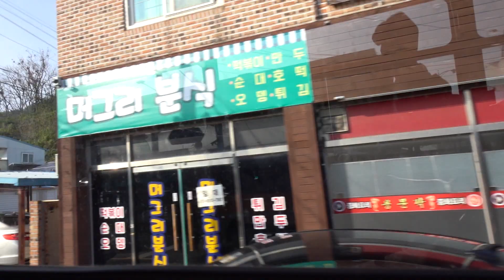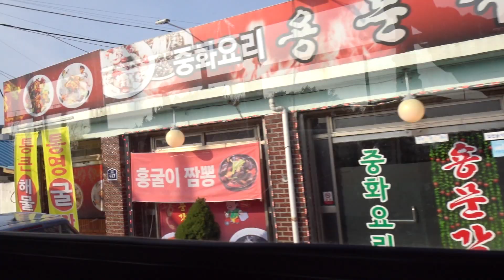곰소에서 내소사 가는길......Buan . 扶安郡. 부안. North Jeolla. 全羅北道. KOREA....부안군.. ..전라북도